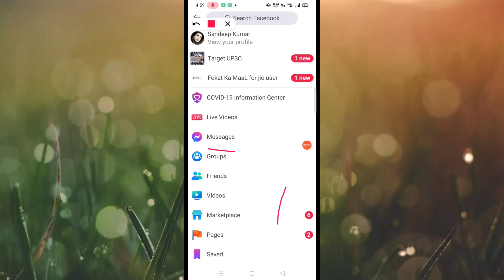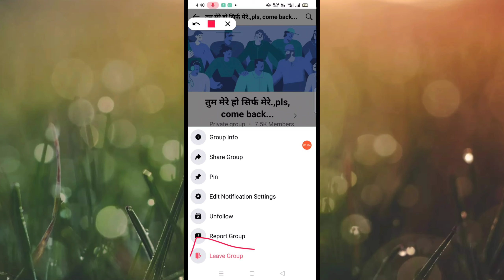Facebook Lite Group Se Kaise Nikle in Mobile || How to Leave Fb Lite Group in Hindi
Hello Dosto...
Aaj ki is Video me Maine Aapko Bataya hai ki Facebook Lite Group se kaise nikle Aasha karta hu ki video aapko pasand aayi hogi...

Video Topic

1. Facebook Lite Me Group se kaise bahar aaye

2. How to Leave Facebook Lite Group in Mobile Apps

3. Facebook Lite Group Leave problem Solve

4. how to Unfollow Facebook Lite Group

5. How to Remove facebook Lite Group